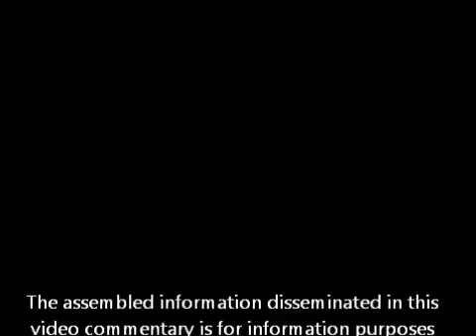Arnie Waters on Gold Rare Earths Bernanke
Arnie Waters Morning Call 2/28/11